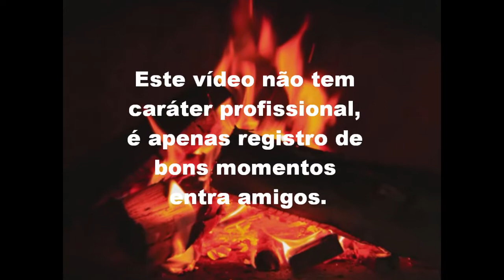DANÇA DA SOLIDÃO - SABRINA